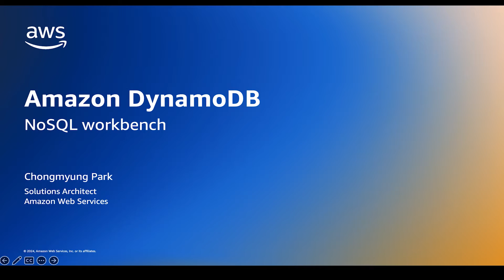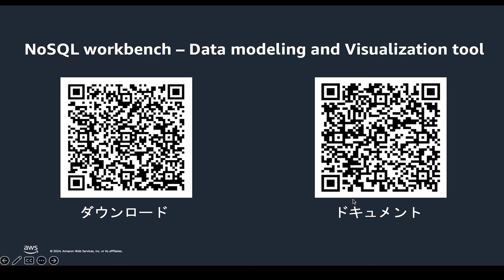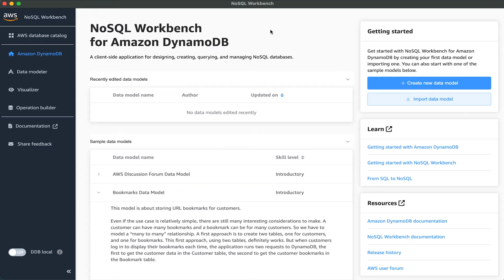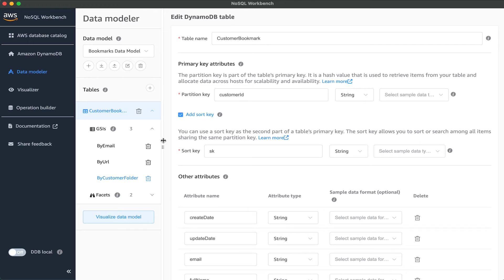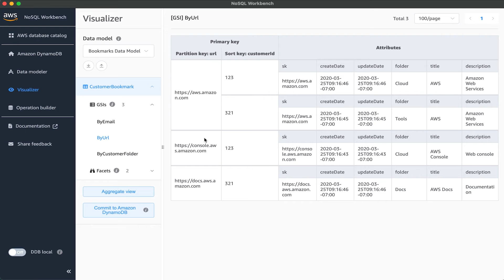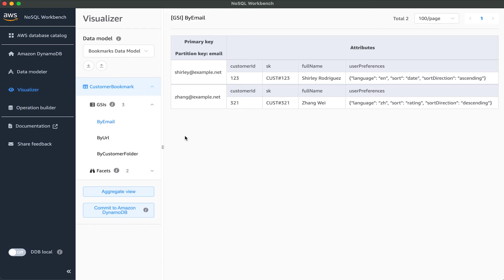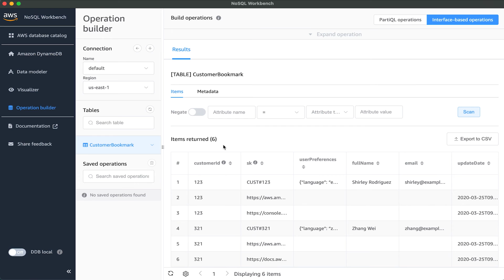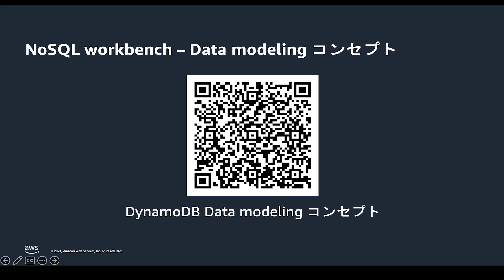Data modeling with NoSQL Workbench [Japanese] - Amazon DynamoDB Nuggets | Amazon Web Services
本動画では NoSQL workbench を使用、Amazon DynamoDB でのデータモデリングスキルをブートストラップする方法を解説します。NoSQL workbench は開発者が DynamoDB での作業をより楽にすることができる便利なツールです。データモデルを作成しデータを 挿入、AWS クラウド（ あるいはローカル DynamoDB ）に繋いでアプリケーションをテストすることができます。